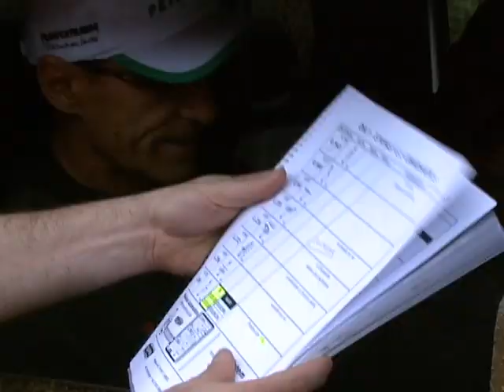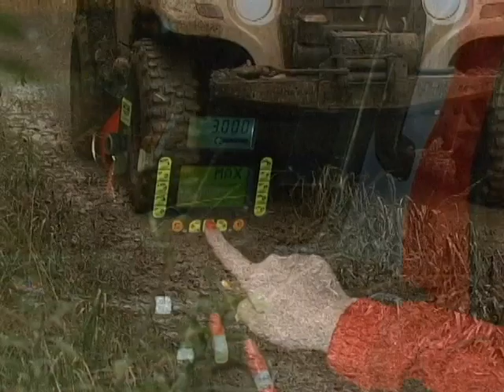Rally TRANSCATARINA: Alessandro Salsicha, bicampeão do Transparaná, fala tudo sobre a Prova!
gratidão pela visita! .   . o seu comentário é super bem vindo!
 veja esta e outras reportagens especiais no Blog: negociosdobem.blogspot.com   ;  a sexta edição do Rally “Transcatarina” desbravou trilhas de vinte e uma cidades do Estado. Lembrando que o evento é válido por duas etapas da “Copa Brasil de Regularidade”; a competição é aberta a veículos de qualquer marca e modelo, desde que tenha tração na quatro rodas! O “mundo em Minutos” esteve lá!!! e, hoje vamos saber mais, sobre este esporte, com um super piloto bicampeão de rally, que fez parte da organização da prova;  grato pela visita! gRANDe abraço! tashi delê!